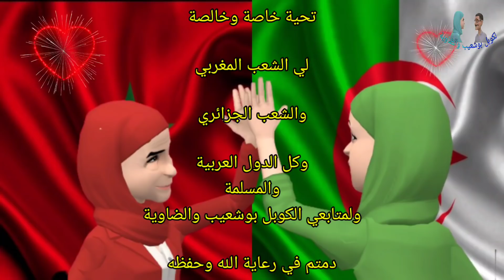(الحلقة29) لعجايزات مين يتلاقاو😁😁دخلوا تفوجوا مهاهم😂🚨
الجزء الاول